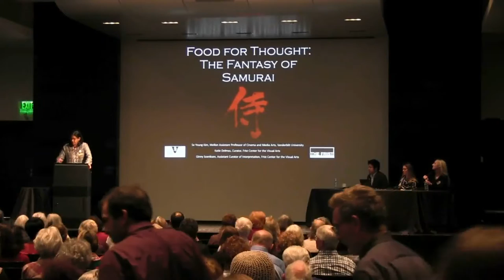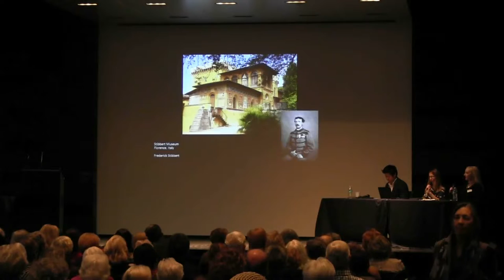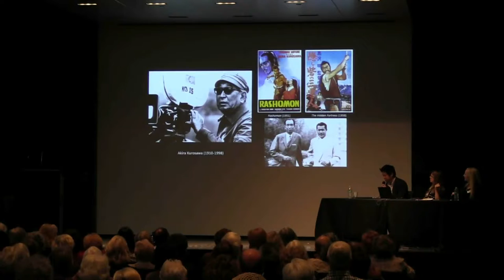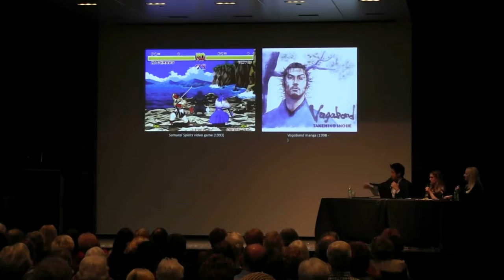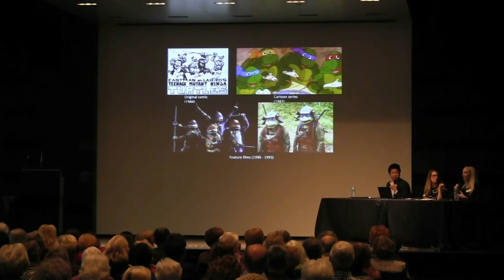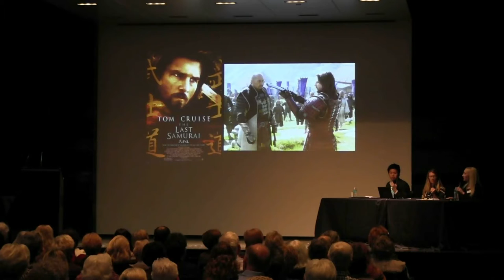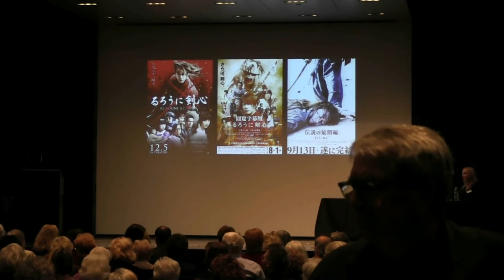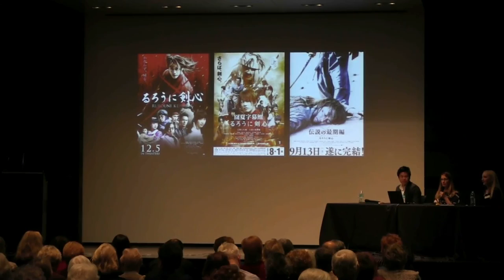Food for Thought Lunch Series - Samurai: The Way of the Warrior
Watch video of the most recent presentation in the Food for Thought lunchtime series which took place on November 29.  Part two of Exploring Your World through Three Cultural Moments; Focus of Lecture: Samurai: The Way of the Warrior.

Food for Thought is a community lunchtime program.